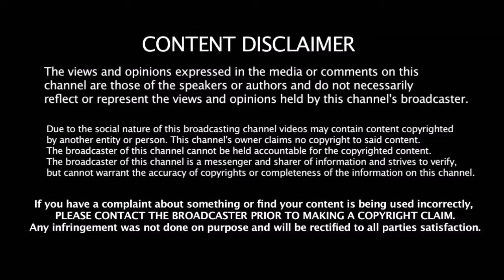ஒரே நேரத்தில் Dhoni & Kohli சாதனையை முறியடித்த வீரர் | mithali